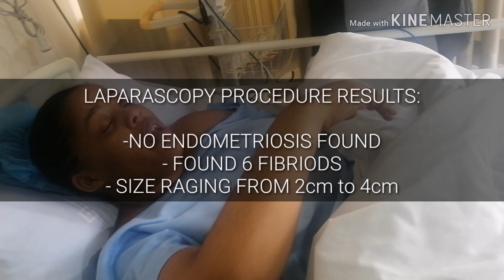GIRL TALK | FIBRIODS & SEVERE PERIOD PAINS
Hi guys, today's video will be an awareness one especially for women experiencing the same thing. I hope by the end of this video you will have learnt something & if you are going through the same thing know that you are not alone & its okay to seek help (in any form).